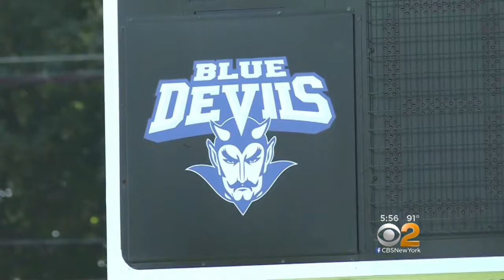Former Foes Unite For High School Football Teams In Yonkers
Eight teams have now combined into two, made possible by the friendly rivalry between police officers and firefighters. CBS2's Tony Aiello reports.